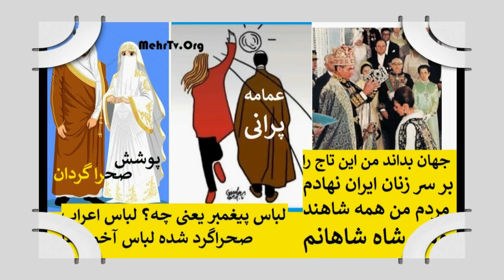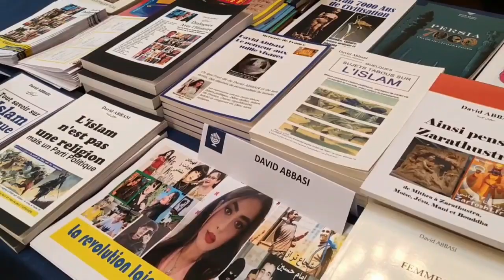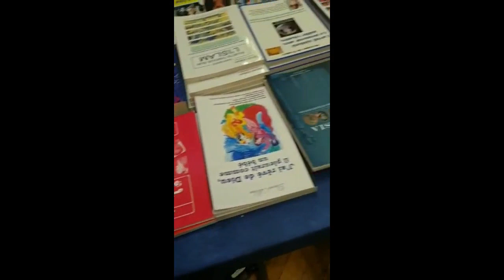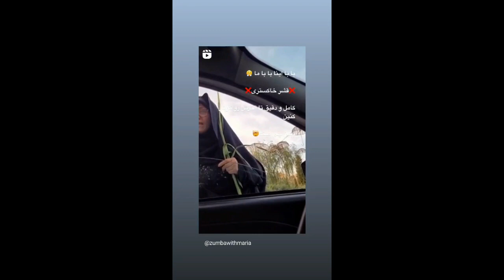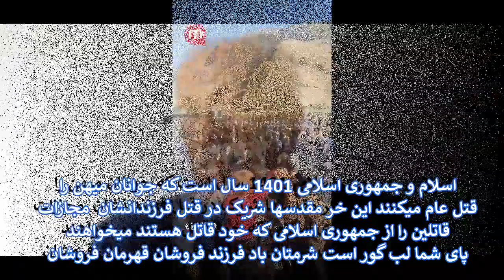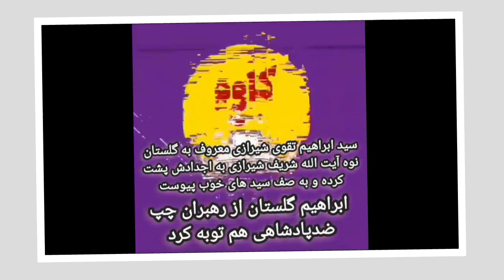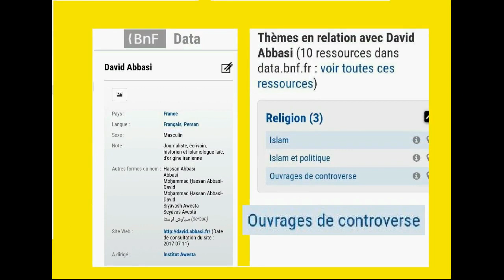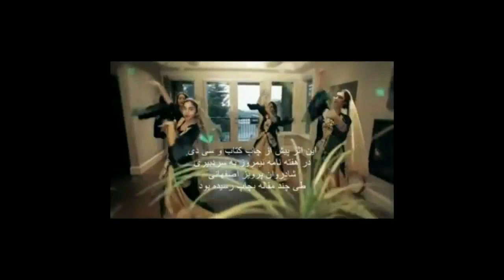3473 دلیل دشمنی اعراب و توده ایها و مارکسیستهای اسلامی و سیدها و روحانیت را تا نفهمی از پیروزی خبری